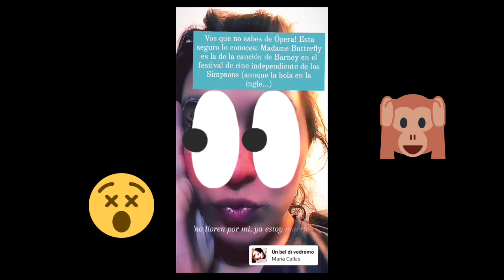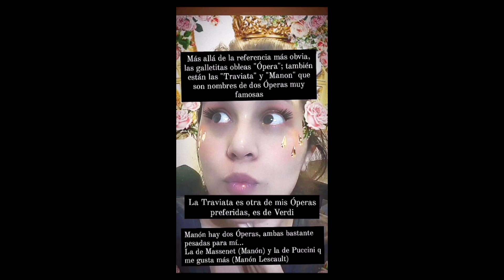Unas historias sobre la ÓPERA en Los SIMPSON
Un refrito de historias sobre Ópera y Los Simpson.
sino me siguen pueden ir a
Quieres apoyar mi contenido? INVITAME UN CAFECITO! Puedes hacerlo en:
-Cafecito (Solo para Argentina. Para hacer una colaboración por única vez)
CURSOS DE  APRECIACIÓN DEL JAZZ Y DE IMPROVISACIÓN MELÓDICA
Me sigues en redes?

GRACIAS POR TU APOYO AL ARTE Y LA DIFUSIÓN DE LA MÚSICA!